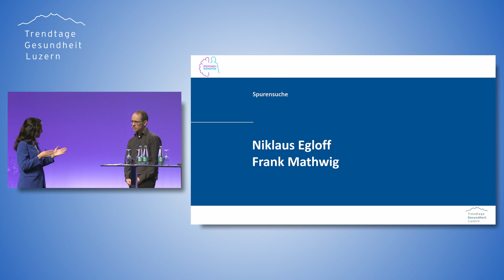TGL23 Gespräch Niklaus Egloff und Frank Mathwig